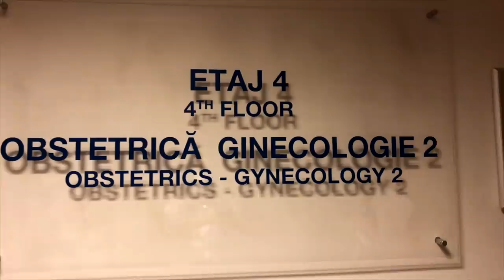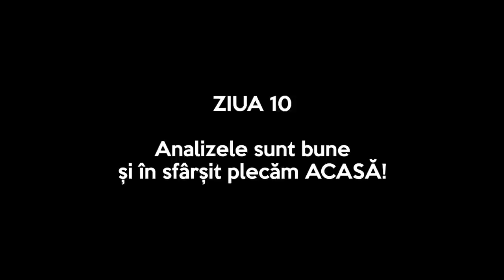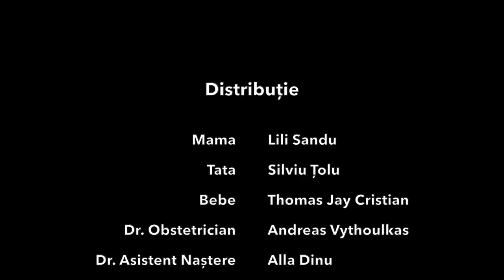Aproape de tine - Ep 5 - Nașterea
Iată că am ajuns și la finalul mini-seriei Aproape de tine, VLOVE-ul nostru despre perioada frumoasă (și nu lipsită de aventuri) de când am aflat că vom fi părinți și până când l-am adus pe lume pe băiatul nostru, Thomas Jay Cristian.
Vă mulțumim că ați fost alături de noi și vă invităm să ne urmăriți și pe Instagram și pe blogurile noastre pentru alte materiale pe care le pregătim.

Mulțumiri speciale echipei Sanador România!